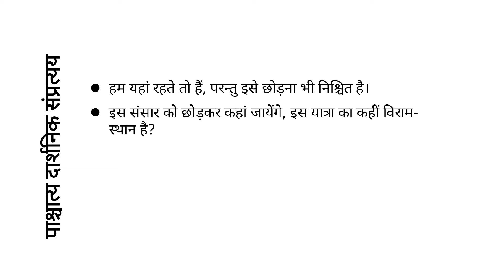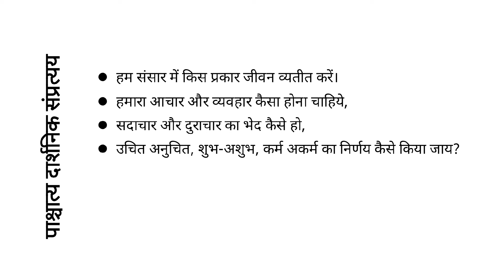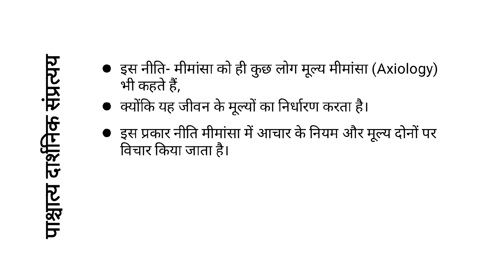दर्शन का क्षेत्र 4 : नीति मीमांसा Scope of Philosophy : Ethics